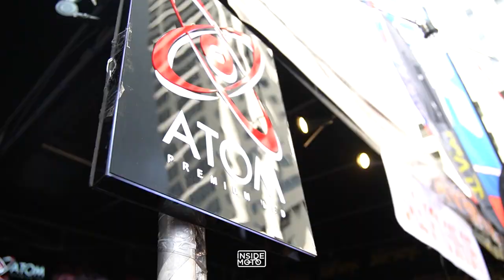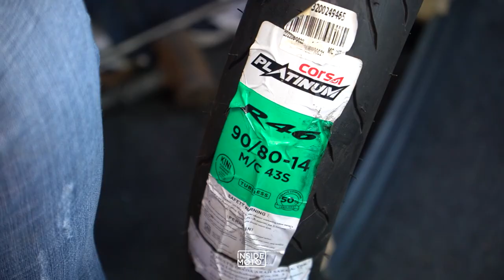Makina Moto Tiangge 2023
Had fun shopping at the Makina Moto Tiangge 2023?

Let's take a lookback at the eventful 2-day shopping spree with the biggest motorcycle accessories, gear and apparels sale in the country!

Makina
CORSA Motorcycle Tires Philippines
KOTC Basketball - Philippines
Dan's
Juan Moto Avenue X AV Moto
MotoMarket Philippines
Motorcycle Riding School Philippines by Mel Aquino
Lambretta Philippines
Royale Moto Club Philippines
Toptul Philippines
Chinmount Designs By HANC | HANC Additive
Jabbre Motocom
Maki MOTO | Garage King PH | Jan Sy Photo+Blogs
Lifestyle On Wheels